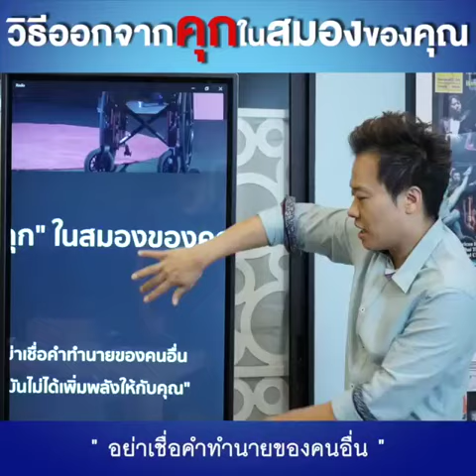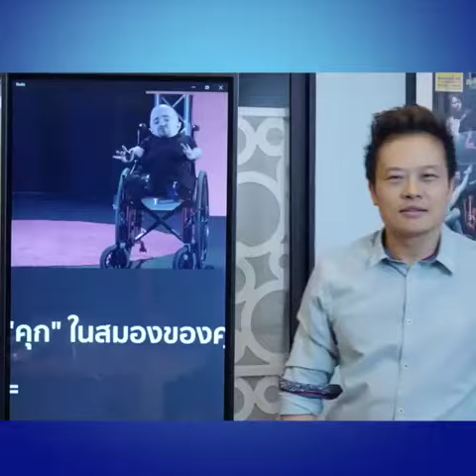วิธีออกจากคุกในสมองของคุณ! | Bundit Ungrangsee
จาก TED talk ยอดวิวเกิน 3 ล้าน
ชายที่นั่งรถเข็น ในภาพบนจอ ... มีข้อจำกัดมากมายในชีวิต
แต่กลายเป็นคนที่ให้หลักคิดดีๆ กับผู้อื่นได้มากมาย
ผมฟังแล้วชอบที่เขาแชร์ จึงอยากให้ทุกคนได้ฟัง
ลองฟังกันดูครับ
ด้วยรัก
บัณฑิต

TEL&LINE ID : 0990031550 คุณน้ำ
TEL&LINE ID : 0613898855 คุณพิตต้า
TEL&LINE ID : 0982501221 คุณหญิง